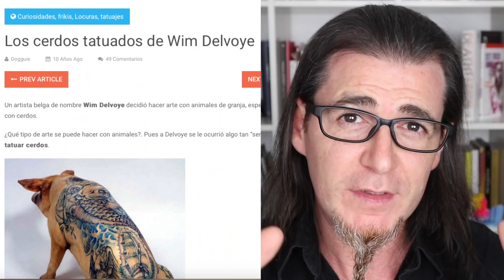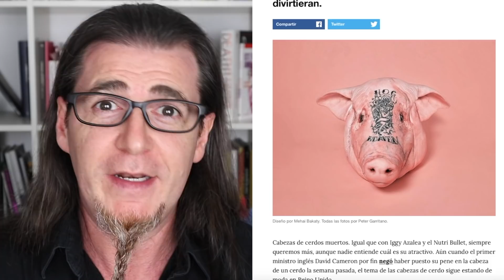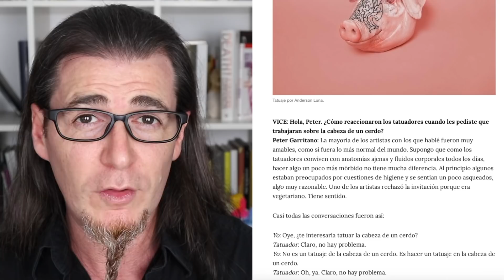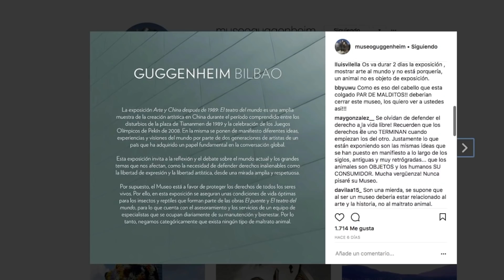POLÉMICA MUSEO GUGGENHEIM BILBAO. ANIMALES EN EL ARTE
¿Qué está pasando en el mundo del Arte? Parece una moda esto de usar animales vivos o muertos que formen parte de las obras. Aquí te hablo de la polémica del Museo Guggenheim Bilbao y de mucho más.  VISITA MI ACADEMIA ONLINE CREA 13